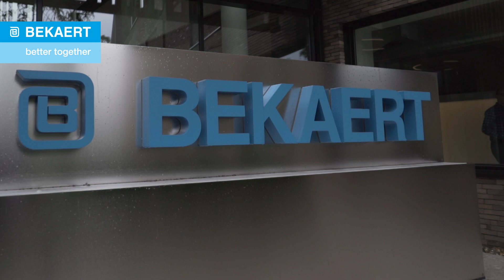Jointless steel fiber reinforced floors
- A jointless floor stands out because of its excellent performance in impact resistance and flexibility. A Jointless floor exists of panels up to 2,500 m². The panels are separated by expansion joints to allow shrinkage movements.